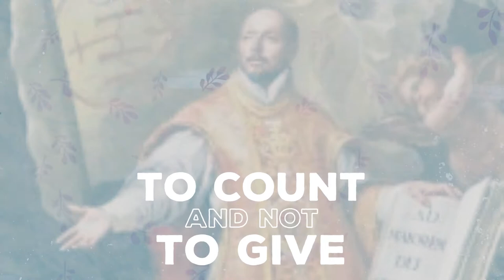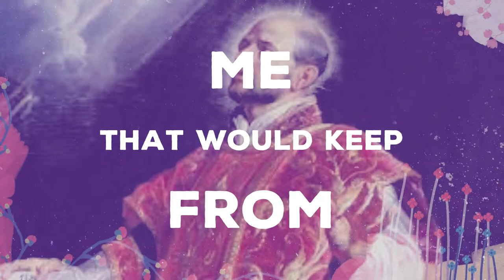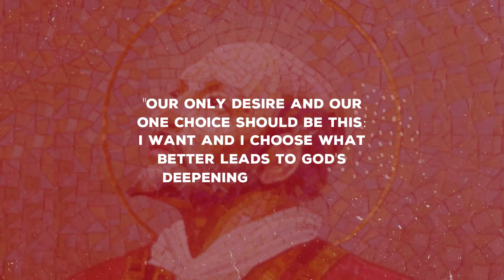Prayer for Generosity (St Ignatius of Loyola) - Lyric Video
As we celebrate an Ignatian Year (the 500th anniversary of St. Ignatius’ conversion), may we find ourselves inspired by his life and works, towards an ever deepening relationship and ongoing conversion with our Lord Jesus, and seek the grace to see all things new in Him.

A song based on:
Prayer for Generosity
(St Ignatius of Loyola)

Music and Lyrics: John Raphael Lum
Vocals: Jacob Maxson
Piano: Valerie Tjota
Guitar: Jay Yeo
(from DVC Choir, Church Of St Ignatius)

Lyrics:

Lord here I stand, In wonder of You
I offer my life and my will
My days for your glory
My hands for your use
To serve you Lord as you deserve

Teach me to live, Receive and to give
Light up a fire in my heart.
Move me to love
Where there isn’t enough
To give and not to count the cost

Give me the courage, To rise up above
The things that would keep me from you
Stir me to battle
To stand for the truth
To fight and not to heed the wounds

Grant me the grace, To run the race
Keeping my eyes on the prize
When I am weary
My strength may you be
To toil and not to seek for rest

Help me to labour, Not to ask for reward
Your grace is sufficient for me.
May I find comfort
In all that is You
And knowing that I do your will